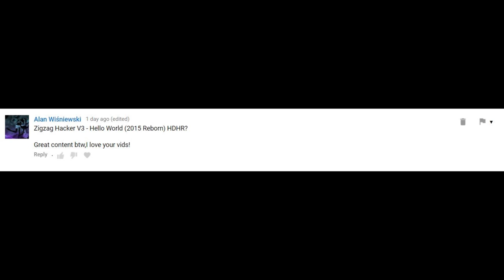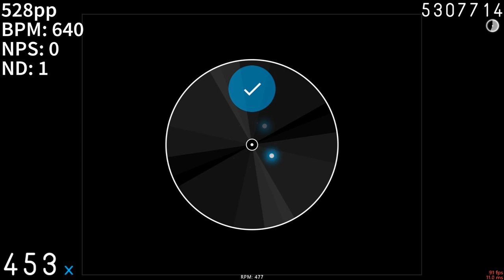ZiGZaG HACKER - V^3 (Hello World) +HDHR [2015 REBORN] with pp at the side